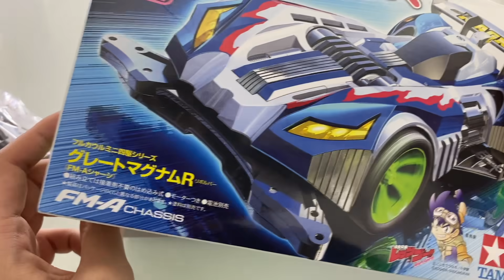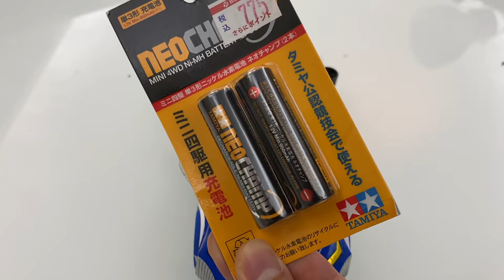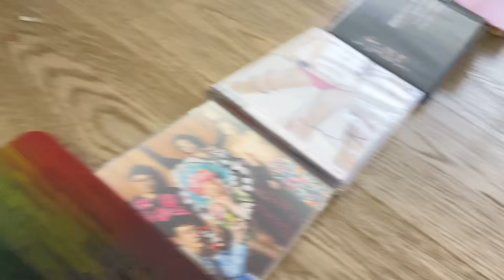14日系列 (Day 13) - 密林號